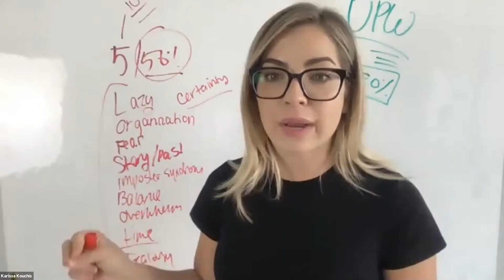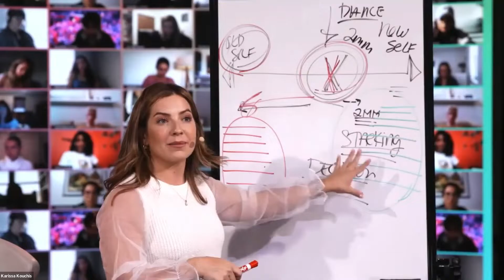🚨 HUGE ANNOUNCEMENT! 🚨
@karissakouchis5182 at our 2022 SUMMIT?!?!!!